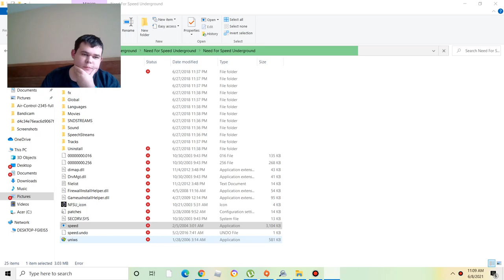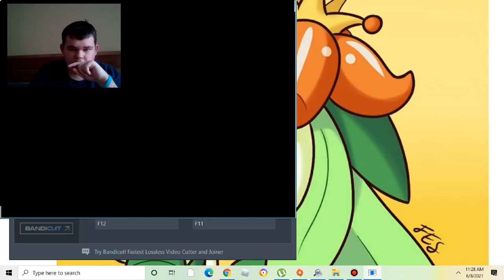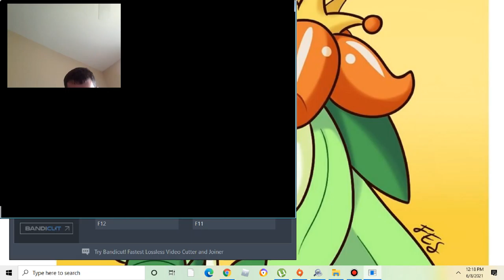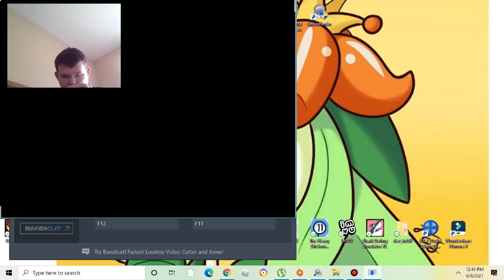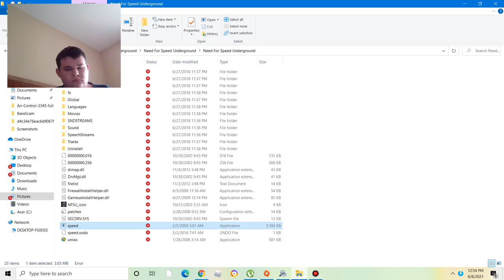Not so drift king|Need for speed underground #7